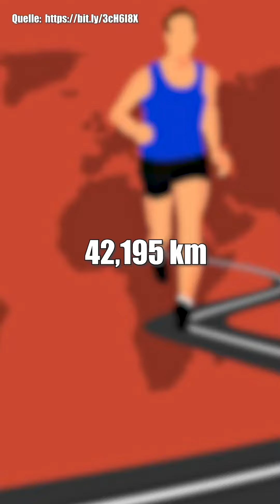15 kuriose Weltrekorde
15 kuriose Weltrekorde